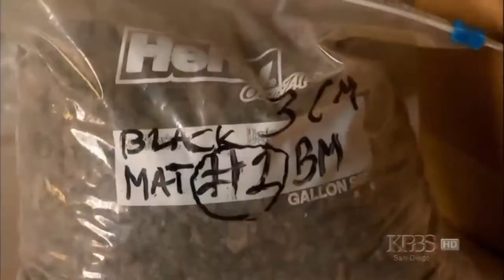Evidence, The Black Mat - (Last Extinction) 3 of 4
Scientists look for clues in earth layers and see evidence, but the cause is still debated.